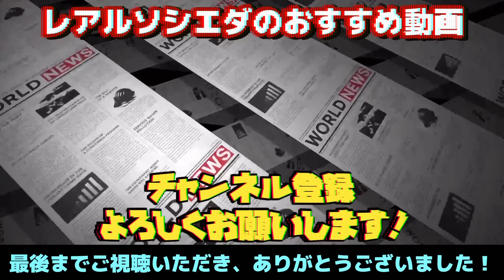レアルソシエダの監督が冬のW杯開催による過密日程について語る【久保建英選手にも影響⁉︎ ELとCLを戦うチームが過酷すぎた】